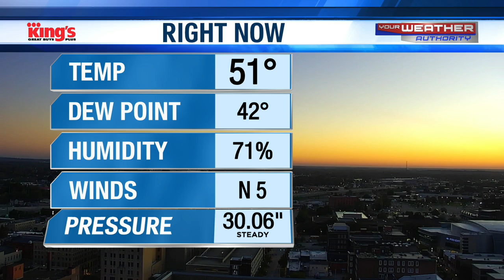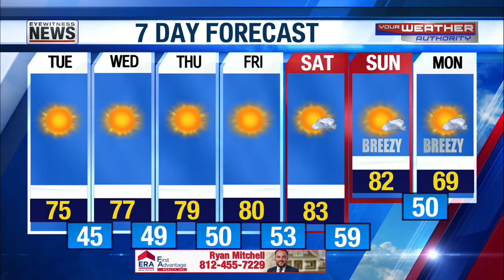Ron's Pleasant Fall Festival Forecast